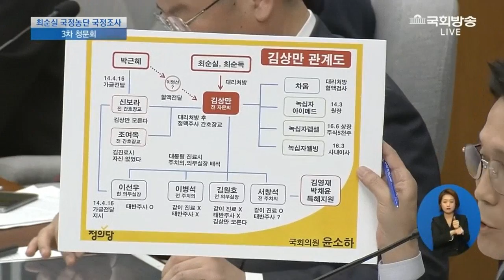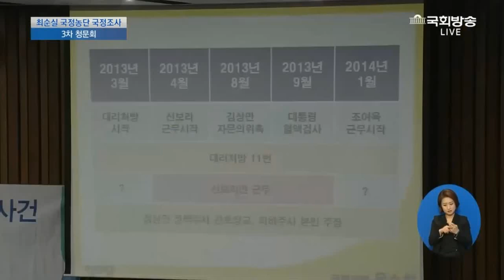멘탈 흔들리 신보라 중위, 박근혜 대통령 주사는 맞았는데 놓은 사람이 없다? 신보라 중위가 아는 제 3의 인물은 누구?